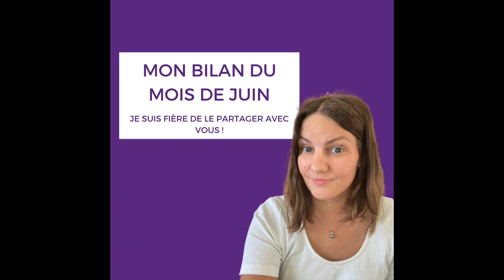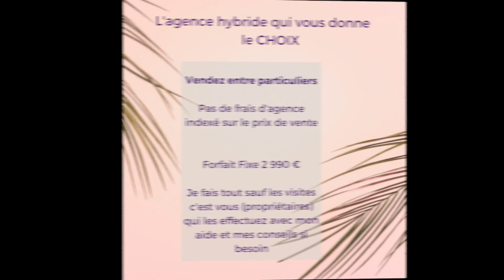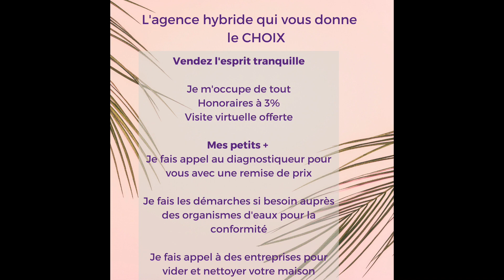Mon bilan sur le mois de juin par Emmanuelle Lacombe de Mon Aide Immo Vendée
Dans cette nouvelle vidéo, je vous fais part de mon bilan sur le mois de juin. Et je suis plutôt fière 😁
Bon visionnage !
par Emmanuelle Lacombe de Mon Aide Immo Vendée

Mon Aide Immo - Côte Vendéenne est LA SEULE agence hybride qui vous donne le choix !

POURQUOI FAIRE APPEL À MON AIDE IMMO - COTE VENDÉENNE❓

Depuis 4 années, nous proposons DEUX solutions partout en Vendée :

1- La vente ENTRE PARTICULIERS avec un forfait fixe de 2 990 à régler qu’à la vente définitive si vous avez bien vendu entre particuliers.

OU

2 - La solution clé en main où je m'occupe de tout.

Dans les deux cas :
1️⃣  Notre stratégie de communication personnalisée
Nous sommes formés pour mettre votre bien le plus en valeur possible afin de vous assurer une vente RAPIDE et au MEILLEUR PRIX grâce notamment à :
✅  Des photos HD
✅  Un descriptif détaillé
✅  La géolocalisation précise de votre bien
✅  La multidiffusion de votre annonce sur un ensemble de sites dédiés à la vente entre particuliers
✅  Un accompagnement et un suivi tout au long du processus de vente

2️⃣  Notre efficacité et notre professionnalisme
Grâce à mon accompagnement et à mon suivi, vous vendez votre bien rapidement et au prix.

3️⃣  Nos valeurs
✅  L'humain
✅  L'aide
✅  Apporter de la valeur

Qui suis-je ❓
Je m’appelle Emmanuelle Lacombe, directrice de la société Mon Aide Immo - Côte Vendéenne et fondatrice de la société Photo-immo en Vendée.

J’accompagne les propriétaires à vendre leur maison, au MEILLEUR PRIX et en 1 OU 2 MOIS. Avec une estimation au prix, je crée une relation de confiance et je les aide grâce à une méthode de vente qui a fait ses preuves. À la différence de mes concurrents, je suis 5 fois MOINS CHÈRE qu’une agence immobilière. J’accompagne les particuliers depuis qu'en 2017 j’ai moi-même vendu ma maison parce que j’ai été confronté aux mêmes difficultés/problématiques qu’eux et j’aurai voulu être conseillée/accompagnée comme je le fais avec Mon Aide Immo - Côte Vendéenne.

CONSEILS ET ACCOMPAGNEMENT
Vous souhaitez savoir comment vendre rapidement ?
Vous souhaitez avoir plus d'information sur Mon Aide Immo - Côte Vendéenne ? Vous souhaitez avoir des conseils et un suivi personnalisé ?

Me contacter
📱 Téléphone au 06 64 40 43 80